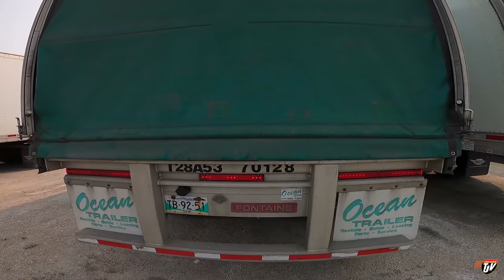MADE A FRIEND | My Trucking Life | #2341